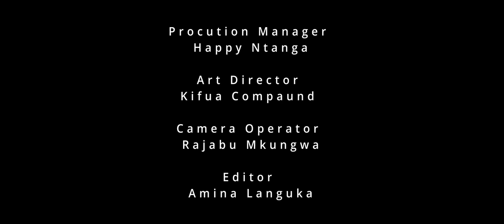ONLINE | S01EP012 | KIKAO CHA KODI (Online Web Series)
ONLINE Web Series | Season 01, Episode 12 ( GAUNI JEKUNDU)

Karibu kutazama mfululizo wa Hekaheka, Mikasa, Vihoja na Vichekesho vinavyo wakumba wadada wa Mjini. Share your Comments, Like, Enjoy 😍

Dear Girls & Boys, Click the bell icon 🔔 near the Subscribe button on your Mobile app or on YouTube page to get instant notification for all the upcoming episodes of ONLINE Web series!

ONLINE SIRI YA IVON | S01EP012 (Online Web Series)